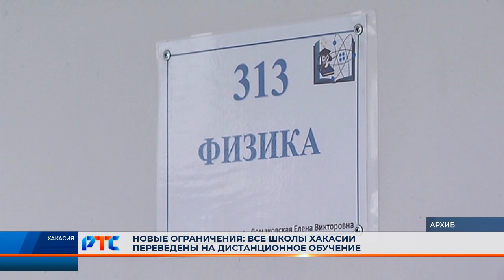Новые ограничения: на дистант переведены все школы Хакасии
В Хакасии, как и по всей стране, сохраняется сложная эпидобстановка. По данным регионального Роспотребнадзора, показатель заболеваемости среди детей остается чрезвычайно высоким. Отмена обучения в классах мера вынужденная, но дающая результат.